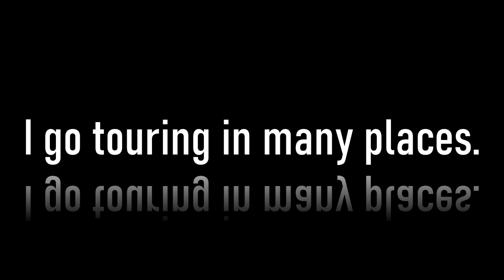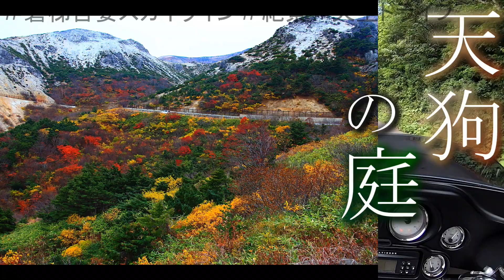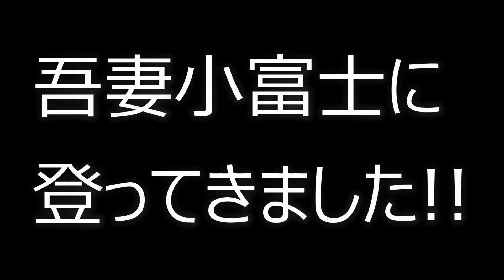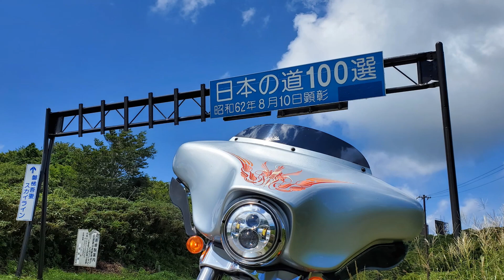【天空ドライブ】絶景の磐梯吾妻スカイラインへ行ってみた!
どうもですー✨

今回は福島県にある磐梯吾妻スカイラインに行ってきました!

この磐梯吾妻スカイラインはムースのモトブログの第一発目でもある、思い出深い場所です!

''うつくしま福島''

この名の言う通りだと思います😊

Bike　Harley-Davidson FLHX 10'

Paint　KID CUSTOM PAINT(KAFKA STYLE)

カメラ
Gopro Hero7BLACK
SONY AS300

EOS70D

編集ソフト　パワーディレクター17

使用ヘルメット　SHOEI　Z-7

ヘルメットマイク　バッファローミニクリップ
ミニクリップ&dpPl=1&dpID=41uj%2B2Vu1fL&ref=plSrch

一眼レフマイク　RODE Video Mic Go